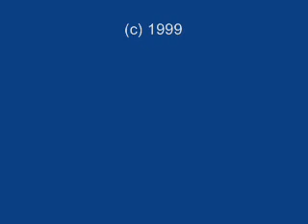The Adventures of NVSP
The Adventures of NVSP from Malladi Home Video Collection